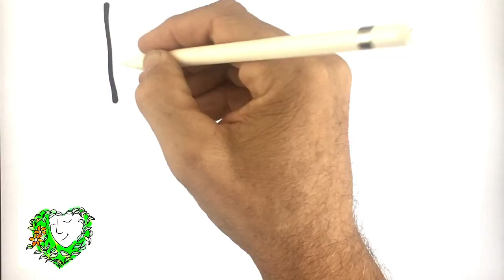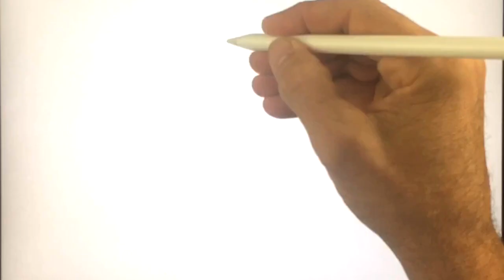Integrative Health Therapy at Lakeview Hospital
Lakeview Hospital's Integrative Health Program already provides hundreds of therapy sessions each year to men, women and children receiving care in the region. Healing touch, massage therapy, pet therapy, aromatherapy, healing arts and music therapy all help reduce anxiety among patients.